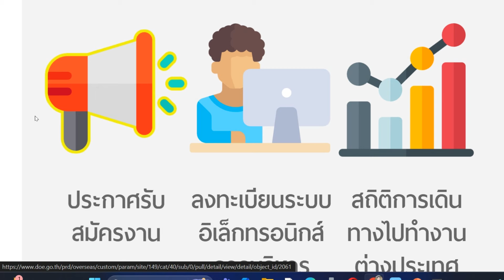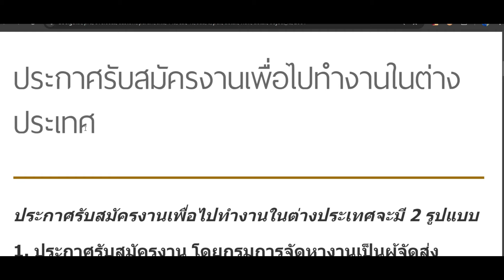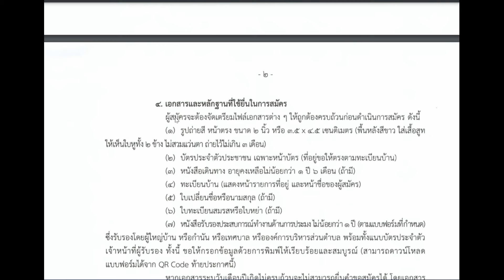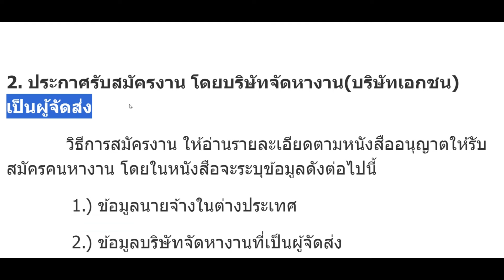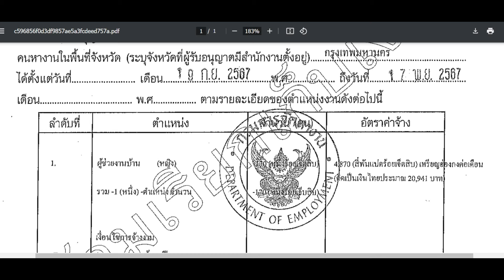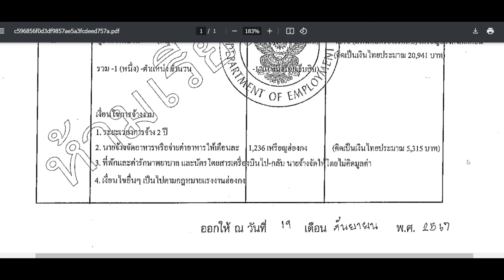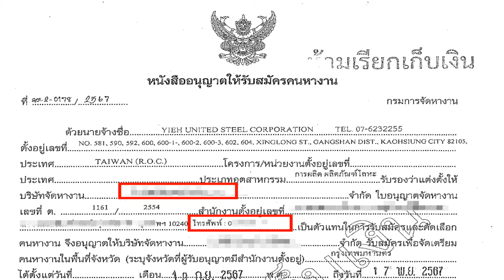งานต่างประเทศไปทำงานถูกกฎหมาย งานเกาหลี งานฮ่องกง งานไต้หวัน Update ต้นเดือน ต ค 2567